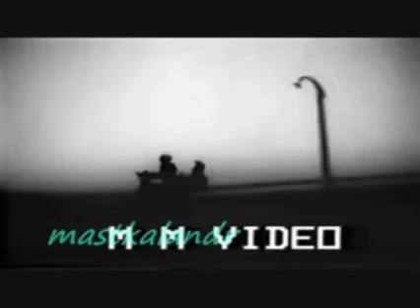RAFI FOR RAJKUMAR.. Ghoda peshori Mera Tanga Lahori Mera..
FILM  PYAR KA BANDHAN.
LYRICS  SAHIR.
MUSIC  RAVI.
ACTORS  RAJKUMAR  NISHI